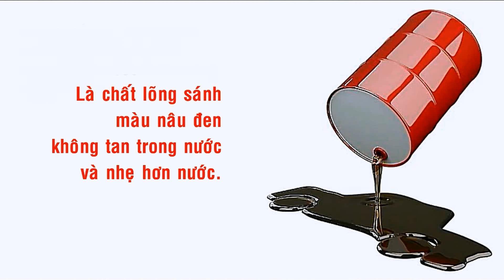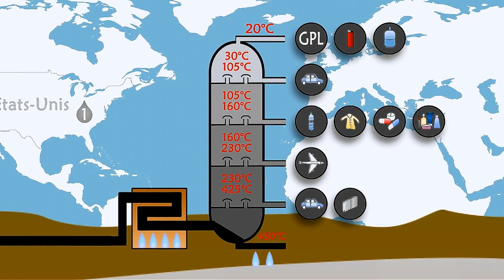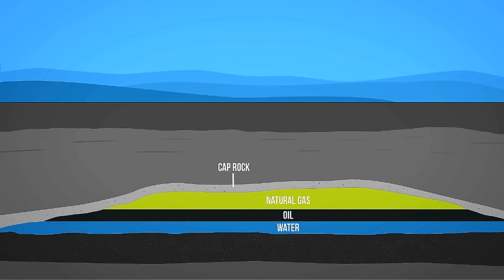Dầu mỏ và khí thiên nhiên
Thành phần và trạng thái tự nhiên của dầu mỏ.
Thành phần và ứng dụng của khí thiên nhiên